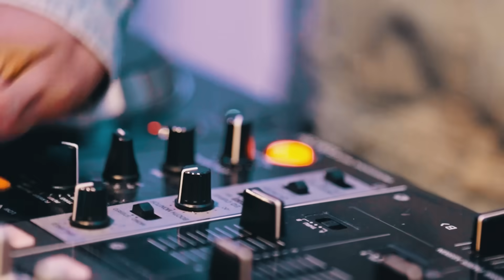Ghost Hlubi MAZZA Party Vlog!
Ghost Hlubi Birthday Celebration Party Vlog